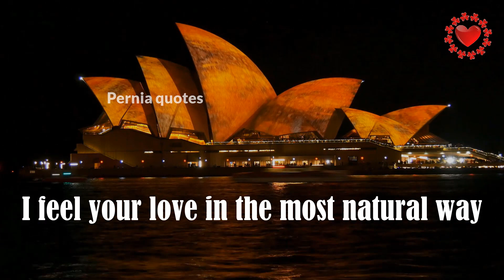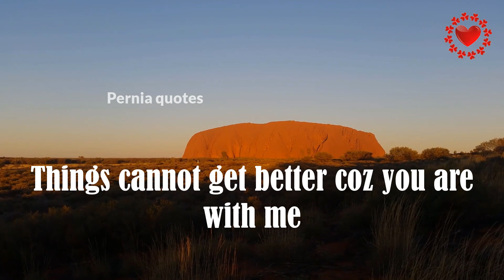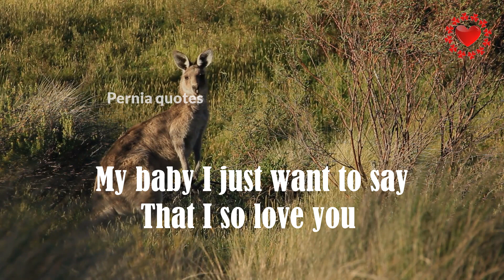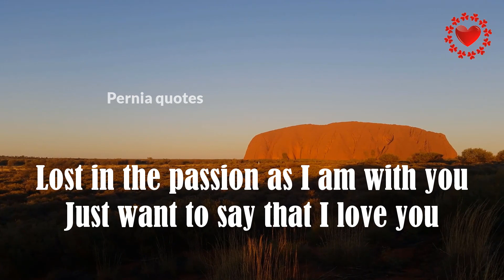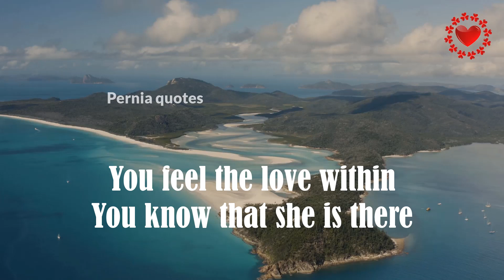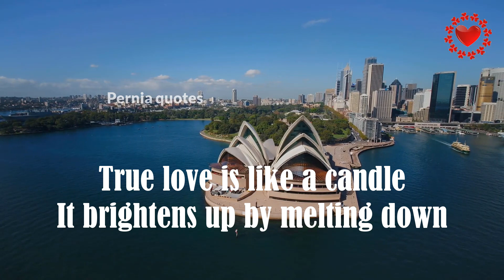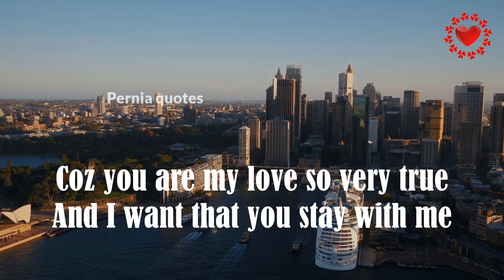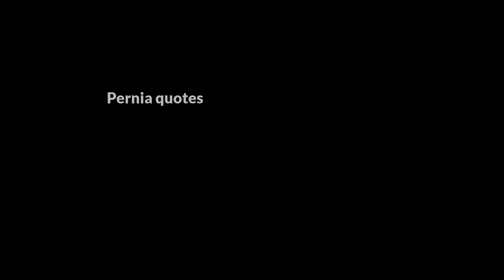A love so pure and so true.../true love poem/romantic poems/Pernia quotes